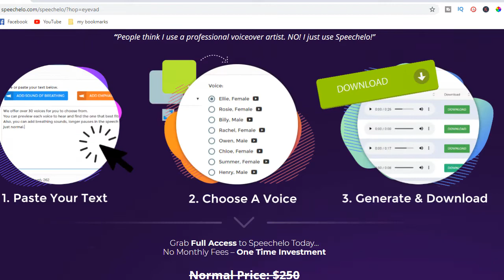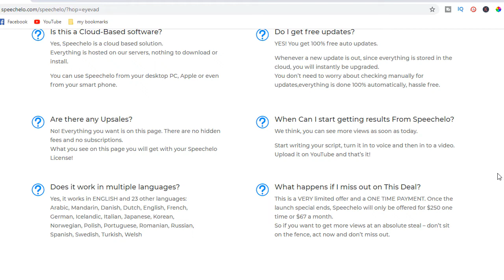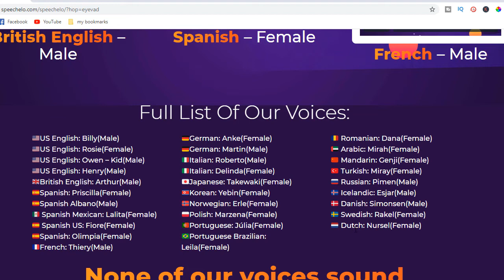best text to speech app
To RECEIVE your bonus ...send receipt/payment id number to launchincomes

Create HUMAN sounding VoiceOvers In 3 Clicks with the best text to speech app,
Text-To-Speech software for Video Creators!